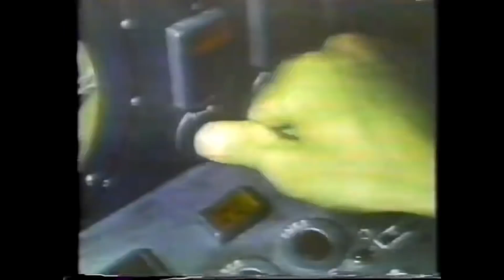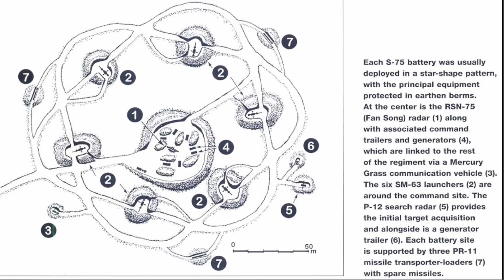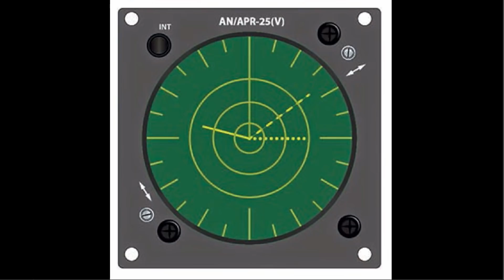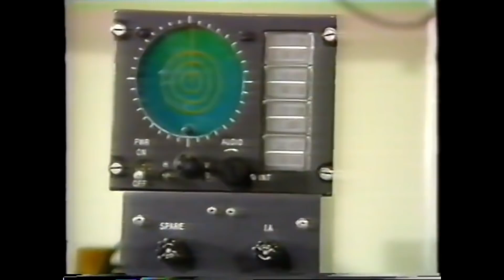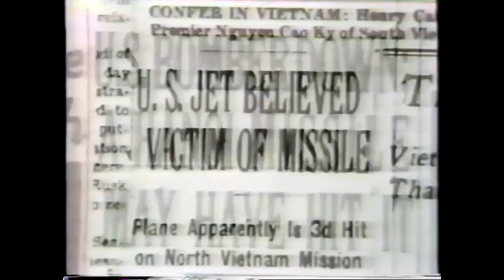電磁戰戰例2 越戰野鼬任務成立背景